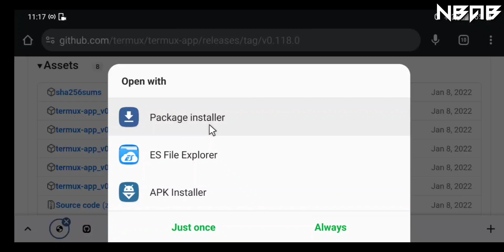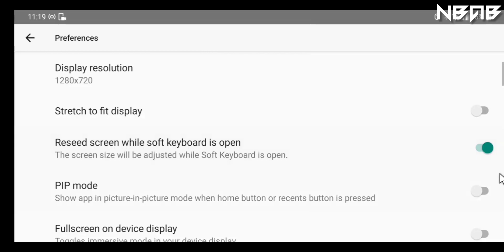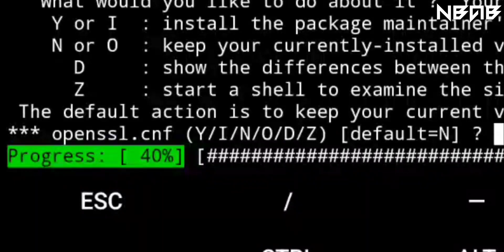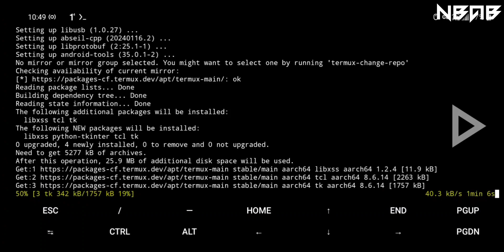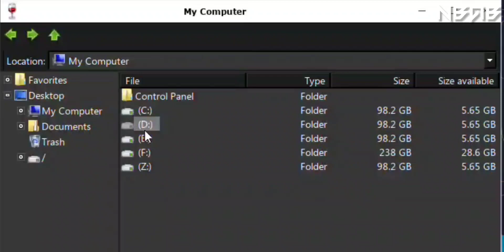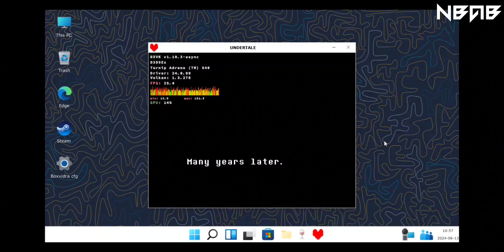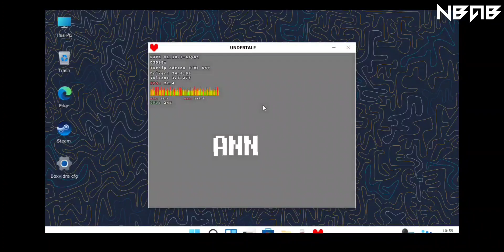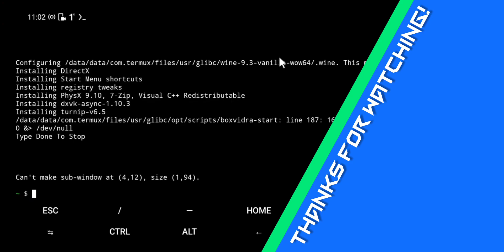How to run exe and play PC games on Android phones with BOXVIDRA EMULATOR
📱An Bui app: Not available

📻 Some other information:

BOXVIDRA EMULATOR is a project created by [AGENT 404 (The owner and the main developer], [AGENT 301], [AGENT 202], [AGENT 17] This emulator works with xfce4, box64, and box86, and contains many features that make it a real PC emulator, such as themes, browsers, programs, running PC games, etc..